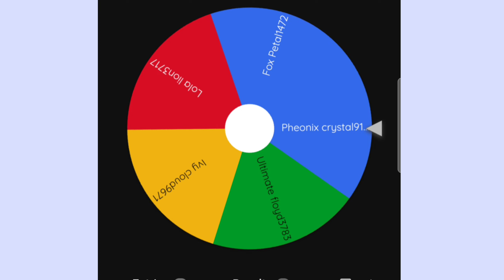Giveaway Winner! || Horse riding tales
ೃ⁀➷ 𝙒𝙚𝙡𝙘𝙤𝙢𝙚 𝙏𝙤 𝙎𝙪𝙣𝙨𝙚𝙩 𝙍𝙤𝙮𝙖𝙡𝙯

 • 𝗪𝗵𝗮𝘁 𝗧𝗵𝗶𝘀 𝗖𝗵𝗮𝗻𝗻𝗲𝗹 𝗔𝗯𝗼𝘂𝘁
- 𝘞𝘦 𝘥𝘰 𝘏𝘰𝘳𝘴𝘦 𝘔𝘔𝘖𝘗𝘙𝘎 𝘷𝘪𝘥𝘦𝘰𝘴, 𝘜𝘱𝘥𝘢𝘵𝘦𝘴, 𝘚𝘱𝘰𝘪𝘭𝘦𝘳𝘴 & 𝘔𝘶𝘴𝘪𝘤 𝘝𝘪𝘥𝘦𝘰𝘴.

 • 𝗛𝗼𝘄 𝗜 𝗴𝗲𝘁 𝗔𝘂𝗱𝗶𝗼/𝗕𝗚 𝗠𝘂𝘀𝗶𝗰
 - 𝘐 𝘥𝘰𝘸𝘯𝘭𝘰𝘢𝘥 𝘴𝘰𝘶𝘯𝘥𝘴 𝘧𝘳𝘰𝘮 𝘠𝘰𝘶𝘵𝘶𝘣𝘦

 • 𝙁𝙧𝙞𝙚𝙣𝙙 𝙍𝙚𝙦𝙪𝙚𝙨𝙩𝙨
  - 𝘐 𝘯𝘰 𝘭𝘰𝘯𝘨𝘦𝘳 𝘢𝘤𝘤𝘦𝘱𝘵 𝘧𝘳𝘪𝘦𝘯𝘥 𝘳𝘦𝘲𝘶𝘦𝘴𝘵𝘴

 - 𝘴𝘶𝘯𝘴𝘦𝘵_𝘳𝘰𝘺𝘢𝘭𝘻

 • 𝙊𝙪𝙧 𝙃𝙍𝙏 𝙐𝙨𝙚𝙧𝙣𝙖𝙢𝙚𝙨
 - Sunset Royal6523
 - Skylar Princess1444

𝙩𝙖𝙜𝙨 -